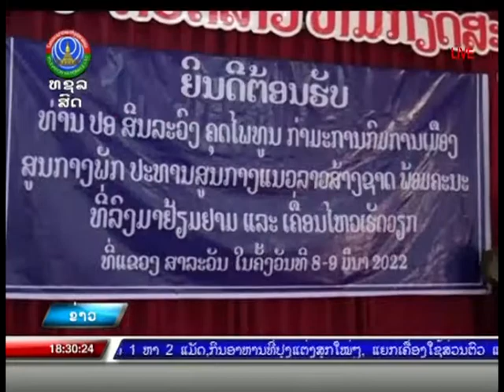ປະທານສູນກາງເເນວລາວສ້າງຊາດລົງຢ້ຽມຢາມ ເເລະ ເຮັດວຽກຢູ່ເເຂວງສາລະວັນ [10-03-2022]